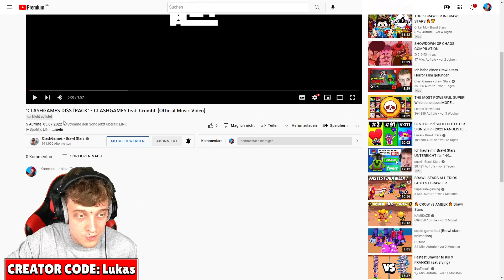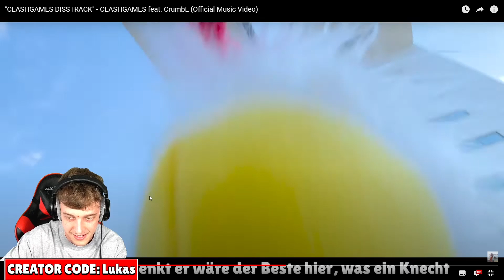Ich reagiere auf den "CLASHGAMES DISSTRACK" und bin ÜBERRASCHT...😲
In diesem Video reagiert Lukas Brawl Stars auf den ClashGames Diss Track Song von ClashGames!